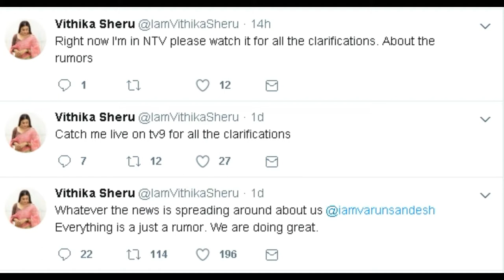Hero Varun Sandesh Wife Attempts Suicide | Vithika Sheru Denies Rumour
Varun Sandesh's wife Vithika Sheru clears the Fake News About Her Suicide Attempt...

Tollywood Hero Varun Sandesh's Wife Vithika Sheru Responds on Rumors...

In this video we are going to see about the Varun sandesh wife vithika sheru sucide news, last night a rumour got spread that vithika sucide attempt.. she posted about these fake news on her twitter saying its a rumour and she has not attempted sucide... Watch this video for more details.

Flash Raja is India's Best YouTube Channel and your final stop for BEST IN CLASS content.

Everything about movies like posters, motion posters, first looks, teasers, trailers, theatricals, promos, songs, jukeboxes, lyric videos, spoofs and scenes. Special attractions like Meet the star, Celebrity Interviews, Love Shots, Comedy Central, Power action and many more from Indian Cinema.

Get all the fastest updates on

Best English, Hindi, Tamil and Telugu Full movies,

Best English, Hindi, Tamil and Telugu films,

Best English, Hindi, Tamil and Telugu

Best English, Hindi, Tamil and Telugu Video songs,

Best English, Hindi, Tamil and Telugu Romantic scenes,

Best English, Hindi, Tamil and Telugu Comedy scenes,

Best English, Hindi, Tamil and Telugu HD movies,

Hollywood, Bollywood, Kollywood and Tollywood events and other ultimate beautiful enigmatic classic flicks!

All events and news like audio releases, press meets, success parties, exclusive interviews and live hangouts with your favorite stars.

Happy You tube Watching